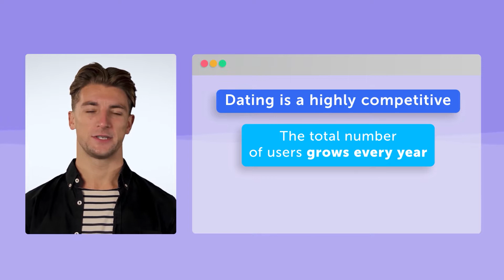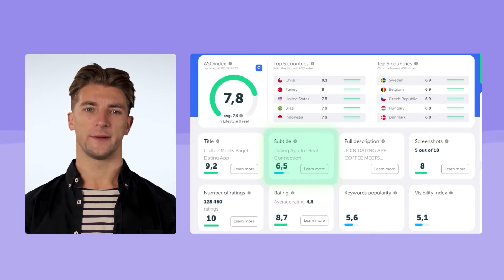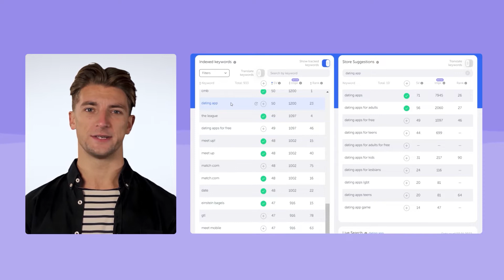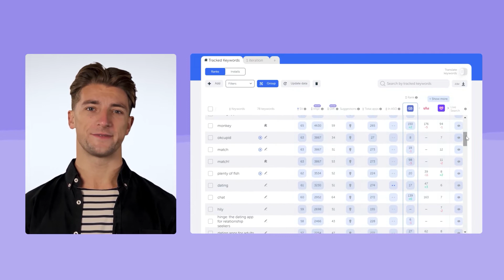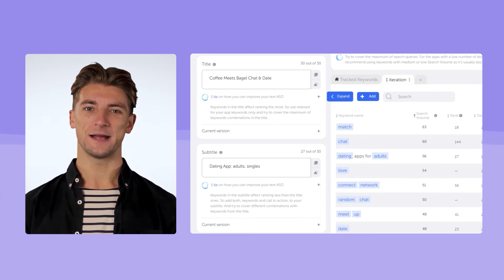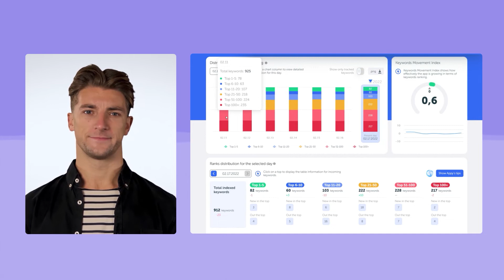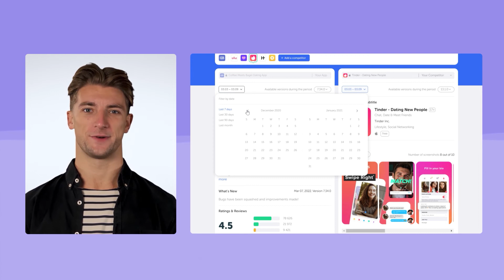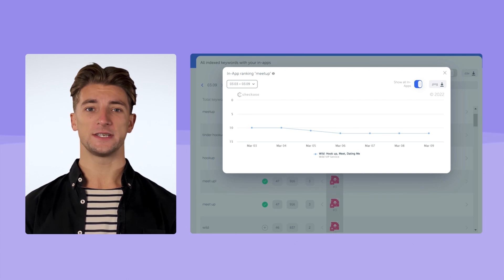How to promote dating apps? 💙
Global dating apps usage has increased, with over 323 million people worldwide. The main question is how do you attract people to a dating app? Which dating app strategy to choose? In this video, we show how to optimize an app page and get more organic traffic. Time codes below 👇👇👇

00:09 – How to promote a dating app?
01:35 – Analysis of ASO quality and search visibility
02:47 – How to build a semantic core?
05:35 – How to prioritize the keywords?
07:04 – How to edit the text metadata?
09:21 – How to evaluate the results of the update?
10:49 – How to work on the rating and reviews right?
12:59 – Visual analysis of competitors' apps
13:50 – Who your main competitors for search traffic are?
14:29 – Outrank your competitors with In-Apps on the App Store